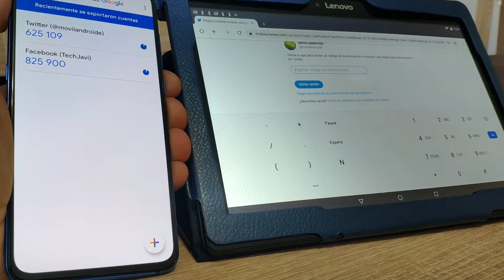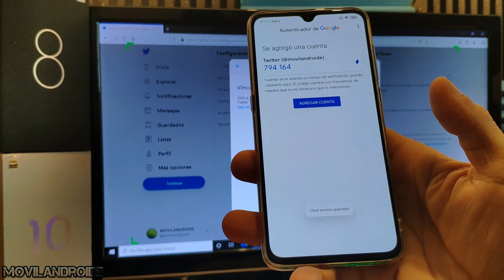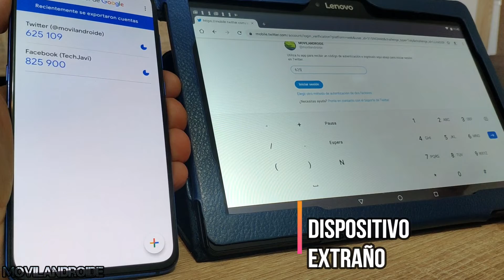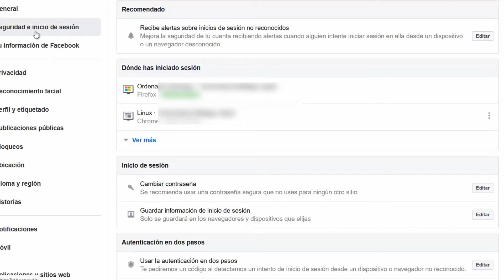Activa la Verificación en Dos Pasos en Redes Sociales con el Autenticador de Google